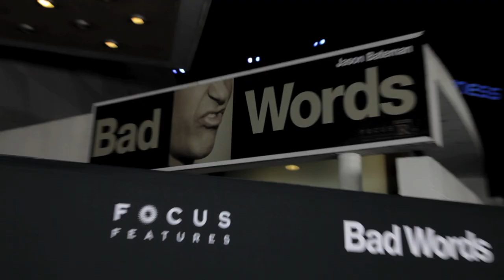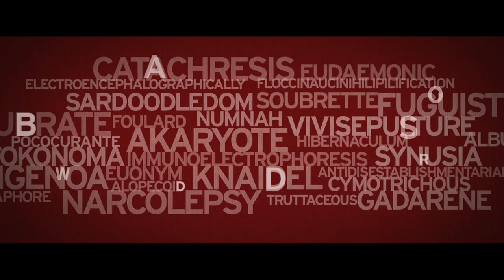ArcLight Stories - "Bad Words" Cast Talks Jason Bateman as Director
ArcLight Hollywood hosted the red carpet premiere of "Bad Words" in the Dome! We spoke with some of the actors and here's what they had to say.

A spelling bee loser sets out to exact revenge by finding a loophole and attempting to win as an adult. (IMDb) Starring Jason Bateman, Kathryn Hahn, Allison Janney, and more!

Produced by: Mid-Century Media LLC